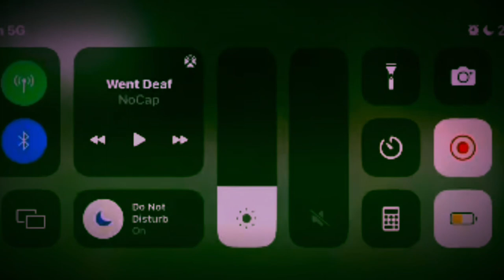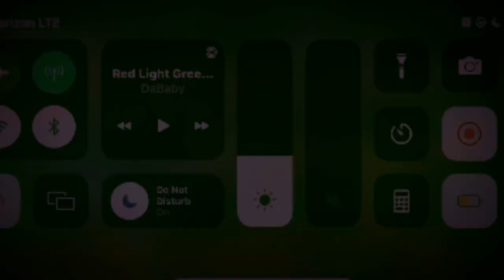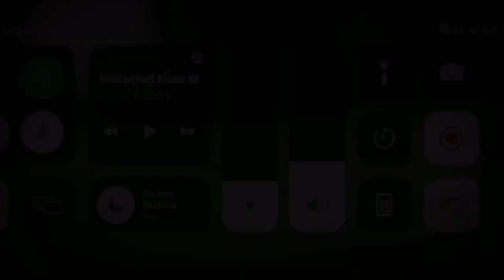Devonn Lane Shorter Hawks LB